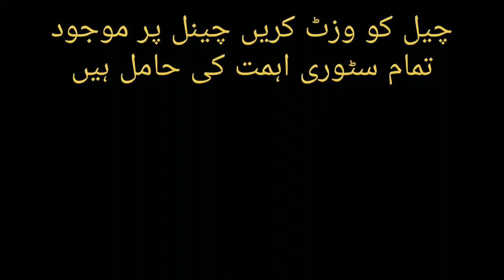Eid ke bad PTI ka Anokha ahtijaj.#